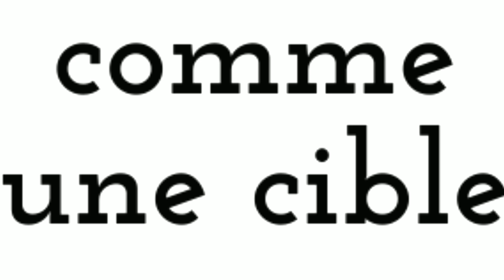Tomohiro Machiya vs Yukiteru Amane - RAP BATTLE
Voici le premier rap battle de ma chaîne avec un montage travaillé sur Vegas ! J'espère qu'il vous plaira. L'opposition des deux candidats du jour sont : Tomohiro, un jeune caméraman entraîné dans une course de vues et de popularité sur le thème du gore, de la violence et du  s e x e, de Deadtube, un manga avec un scénario excellent. Contre Yukiteru qu'on ne présente plus, un participant à un battle royale organisé par Dieu lui-même grâce aux journaux du futur.
Je suis assez fier de ce battle, on se retrouve au prochain !

Voix de Tomohiro et Mixage du battle : Green4Music

Voix de Yukiteru, Texte, Montage et Leader du projet : TheFox

On est deux à avoir bossé sur ce battle mais je remercie énormément Green4Music qui a permit à rendre ce battle plus agréable à l'écoute, merci à lui !

Bon visionnage et n'hésitez pas à relever votre ligne préférée du battle :D